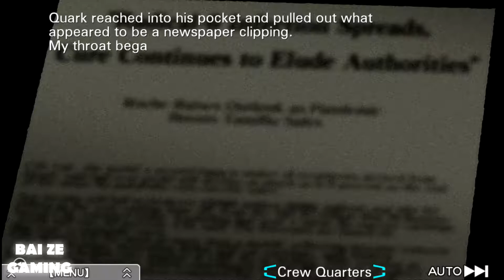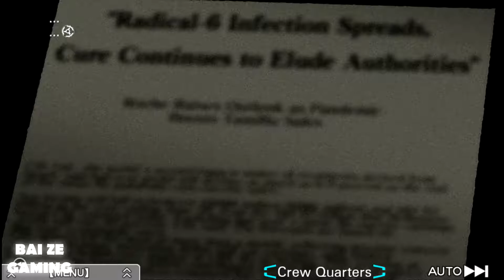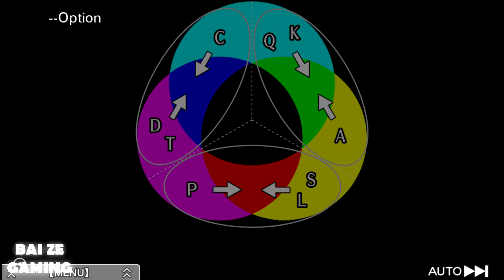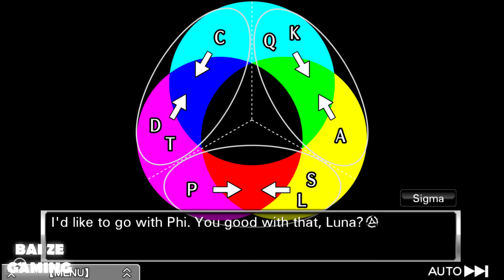Virtue's Last Reward 51 - Choosing the Next Path!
Nonary Games is out on Steam, which includes the games 999 and Virtue's Last Reward! I missed out on these classics when they first came out. If you enjoy playing through visual novels, you'll enjoy these games!

These kinds of games also feature "escape" puzzles - where you must solve a puzzle using objects within a room or two to escape the room. Really a lot of fun.

Virtue's Last Reward is similar to 999 in terms of gameplay, but it is a very slow game. I liked how 999 was wrapped up in a story that wouldn't take too long and could be beaten easily. On the other hand, VLR has cutscenes that are sometimes 2-3 hours long a piece. Makes Metal Gear Solid 4's cutscenes look like a 1 minute long commercial.

I really hate Zero Jr's voice acting in Virtue's Last Reward. Clearly must've been some sort of nepotism in hiring that voice actor, I've never heard acting so bad that it almost gave me ear damage. Sheesh.